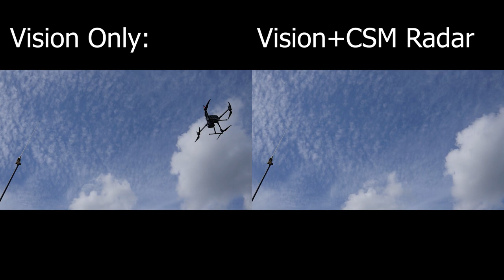DJI CSM Radar for DJI Matrice 300: Does it work?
In this video we will be showing you the DJI CSM Radar. What is it, and how does it compare to the standard vision sensors?